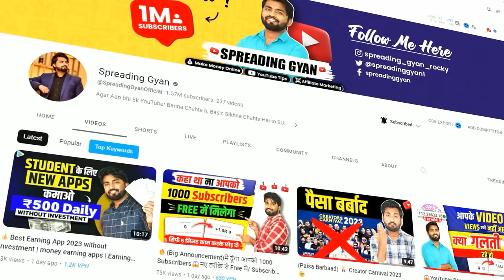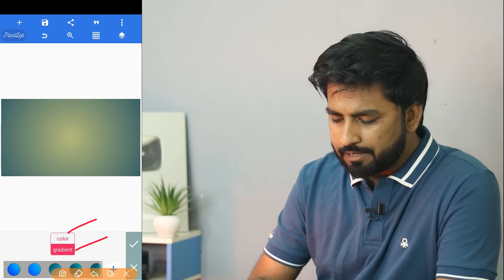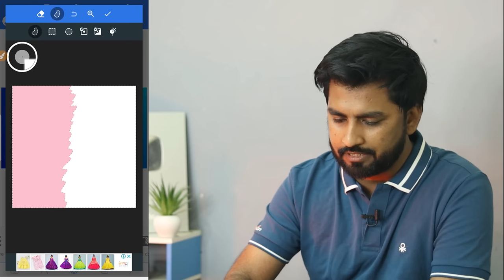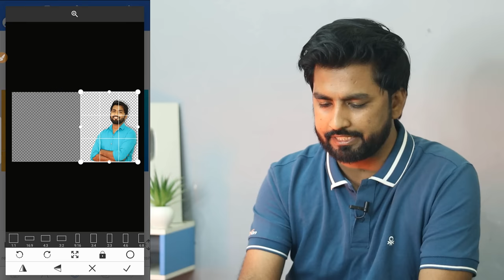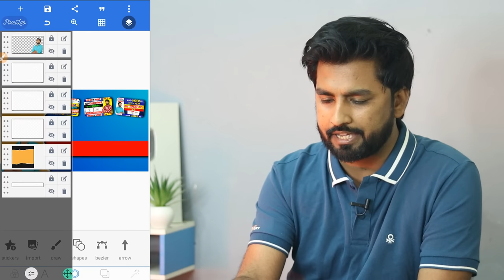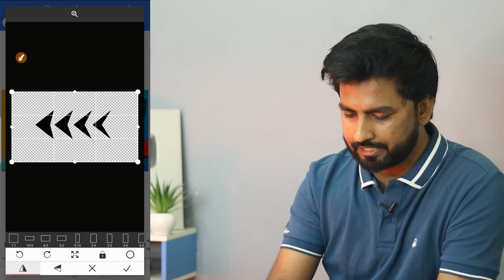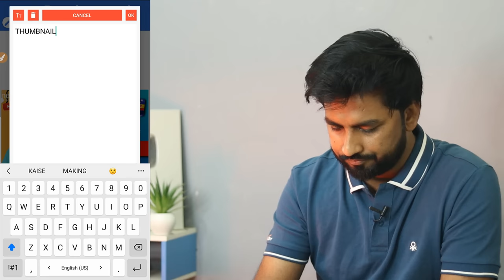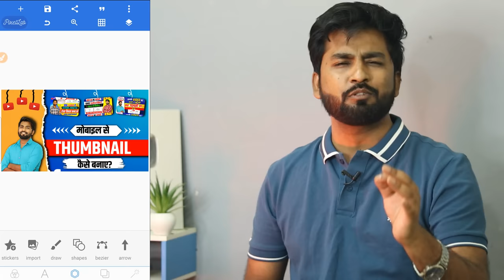Thumbnail kaise banaen | youtube thumbnail kaise banaye | How to make thumbnails for youtube videos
Thumbnail kaise banaen | youtube thumbnail kaise banaye | How to make thumbnails for youtube videos | Spreading Gyan

thumbnail
thumbnails
youtube thumbnail